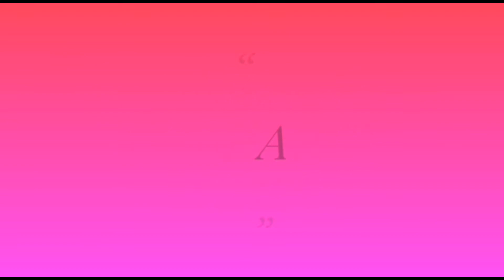ഞങ്ങളുടെ വീട്ടിലെ കുസൃതി ക്കുറുമ്പിയുടെbirth day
Birthday celebration